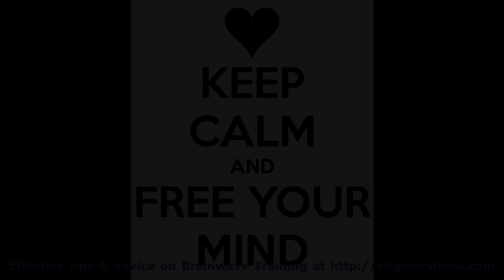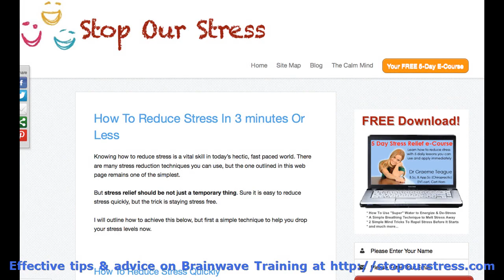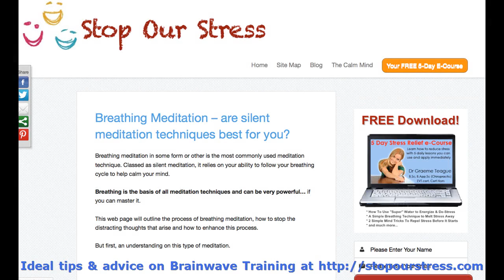Brainwave Training - at StopOurStress.com We Help You About Brainwave Training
Brainwave Training is the internets most useful site for simple help for stress reduction. With articles, tips and techniques to aid with any form of stress.

Our presentation shows a few of the articles, web pages and graphics used on the site to help teach you how you can remove your stress.

Please utilize all the information on the site and check out our site for more on Brainwave Training

Relaxation Meditation :
00:00:05  Brainwave Training
00:00:35  Relaxation Meditation
00:01:06  Morry Method
00:01:36  Morry Method
00:02:07  Morry Method